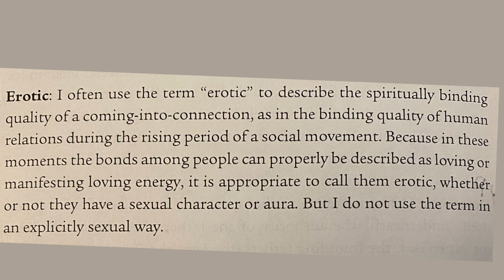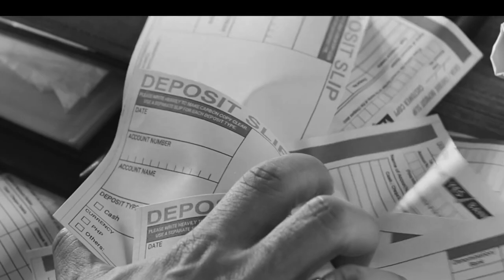Gabel's Glossary: Erotic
As a social movement has started to emerge in the social-energy field around you, if you yourself feel identified with this movement, have you noticed how your pulse quickens and you tend to feel a new inner excitement as you yourself begin to "ricochet" into a sense of connection with others arising with you? Out of the passivity of your "normal" feeling of relative isolation and being lost in your head, have you ever felt suddenly drawn into a bursting sense of relatedness that is joyful and actually pulls you out of yourself and into a new sense of presence-with-others? Recall the moment of the millions drawn into the protests against the killing of George Floyd, or depending on your age, the moment of Obama's first election in 2008, or the long upsurge of the sixties themselves (lasting much longer than the chronological decade). That connecting force is what I call in the book "erotic". A very short video today in preparation for next week's longer investigation of "the false self".